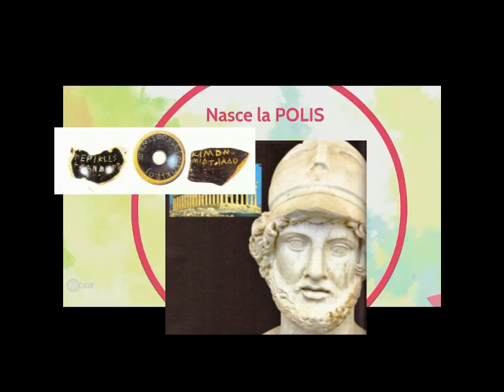La nascita della polis (terza parte)